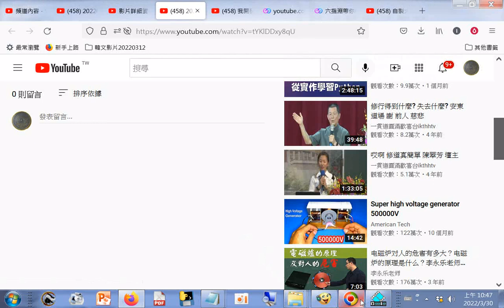20220330#youtube影片圖示看到五十萬伏特...+筆者附錄 現今道劫並降，揚道於世化劫殃，有求孔孟聖道三寶心法就不枉費今生來世間。世間財世間用 生不帶來，死不帶去，或是給以後不相識的人用